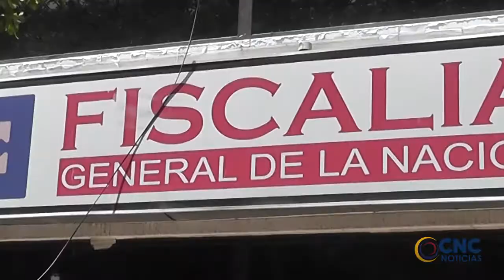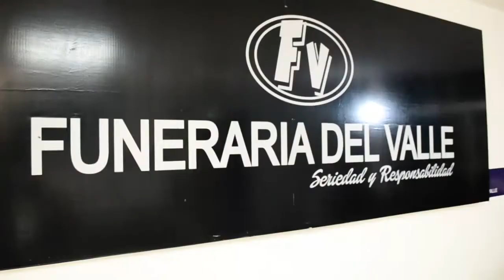MUERE EN CONFUSOS HECHOS UN RECLUSO AL INTERIOR DE LA ESTACIÓN DE POLICÍA